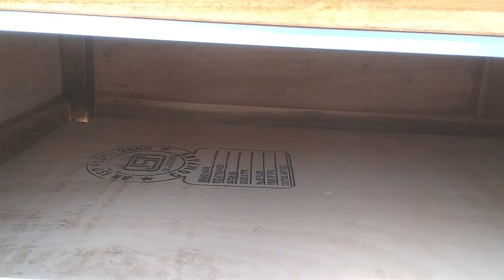Box slidding divan Cot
Accesiya wood  (8500)/